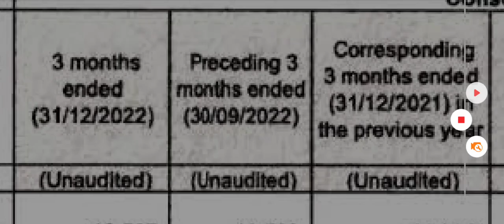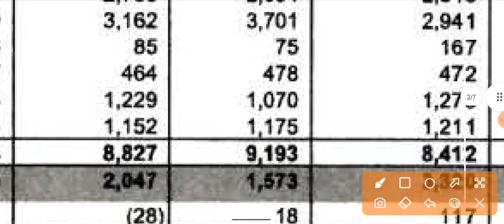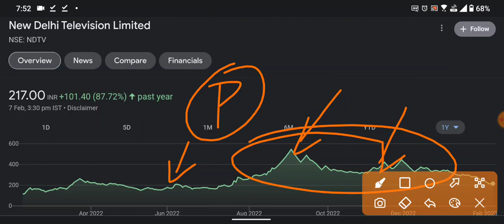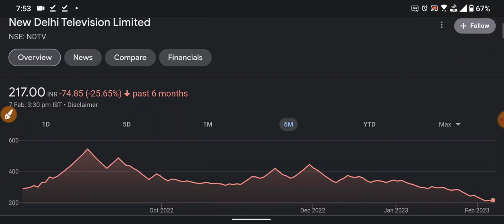NDTV Q3 RESULTS 2023 धमाका | NDTV NEWS | NDTV LATEST NEWS | NDTV DIVIDEND | NDTV SHARE NEWS